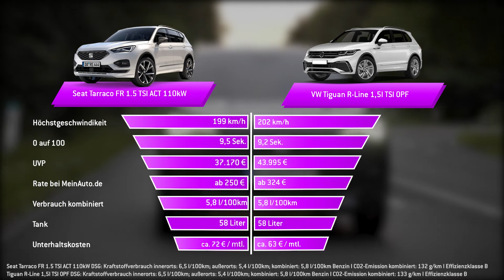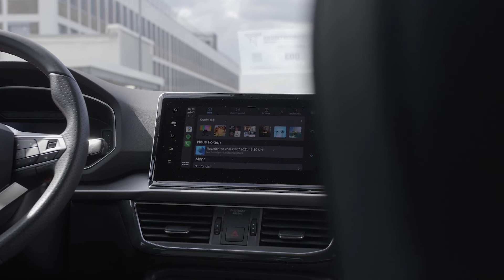Seat Tarraco FR 1.5 TSI ACT 110kW DSG | Das Raumwunder unter den Mittelklasse-SUVs im MeinAuto-Check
Der Seat Tarraco ist ein geräumiger SUV, der auf dem modularen Querbaukasten des VW-Konzerns basiert. Mit seinem großzügig gestalteten Innenraum ist der Tarraco besonders für Familien eine gute Alternative zum Kombi. Und auch wer auf aktuelle Technik, eine gehobenere Ausstattung und ein komfortables Fahrwerk setzt, wird beim Tarraco fündig werden.

Kraftstoffverbrauch innerorts: 6,5 l/100km; außerorts: 5,4 l/100km; kombiniert: 5,8 l/100km Benzin | CO2-Emission kombiniert: 132 g/km | Effizienzklasse B

Ihr seid auf den Geschmack gekommen? Dann sichert euch jetzt euren Seat Tarraco

Wie groß? Wie schnell? Wie teuer? Und ist das Fahrzeug überhaupt für mich geeignet? Diese und weitere Fragen beantworten wir in unserer neuen Reihe „MeinAuto Check“. Regelmäßig nehmen wir die beliebtesten Neuwagen unter die Lupe und ersetzen für euch die Probefahrt.
0:00 Intro
00:39 Exterieur
01:13 Interieur
02:08 Der Tarraco bei MeinAuto.de
02:31 Unterhaltkosten
02:57 Unsere Empfehlung
Weitere Informationen zum offiziellen Kraftstoffverbrauch und den offiziellen spezifischen CO2-Emissionen neuer Personenkraftwagen können dem "Leitfaden über den Kraftstoffverbrauch, die CO2-Emissionen und den Stromverbrauch neuer Personenkraftwagen" entnommen werden, der an allen Verkaufsstellen und bei der DAT unentgeltlich erhältlich ist